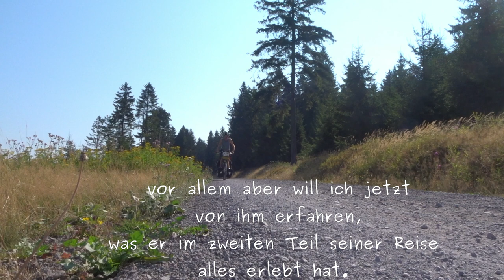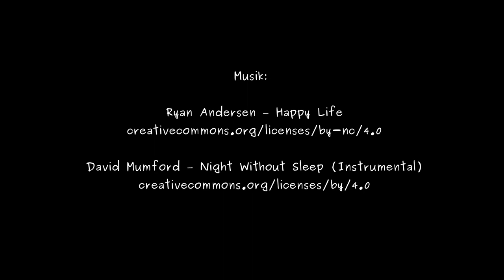Losgefahren 2 – 30.000 Kilometer mit dem Fahrrad um die Welt | Trailer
Sieh dir den ganzen Film dort an:
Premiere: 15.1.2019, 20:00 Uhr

Der Film ist die Fortsetzung des ersten Teils „Losgefahren – Eine Radreise von Deutschland nach Indien“. Er berichtet, wie Micha alleine weiter fuhr, nachdem wir damals gemeinsam in Goa/Indien angekommen waren. Eine Reise, die ihn insgesamt über 30.000 Kilometer mit dem Fahrrad um die Welt führte.